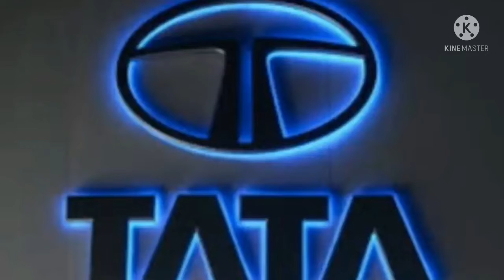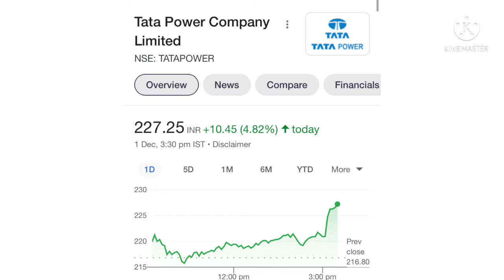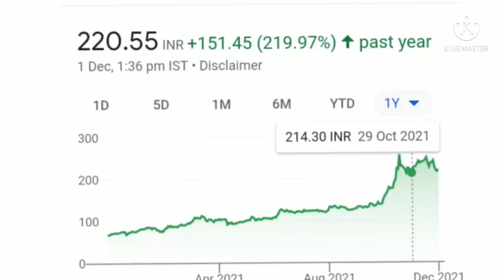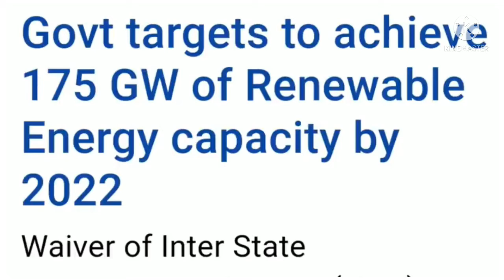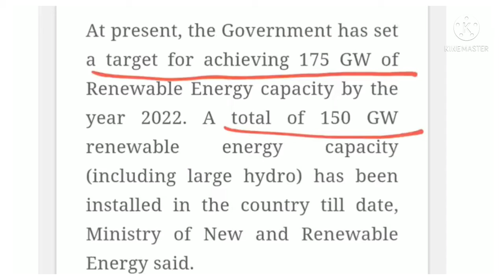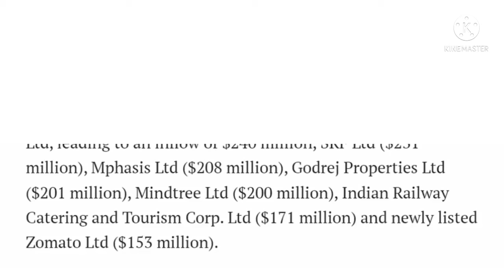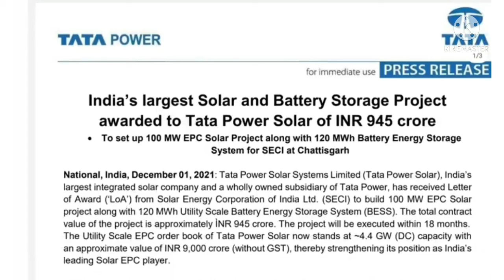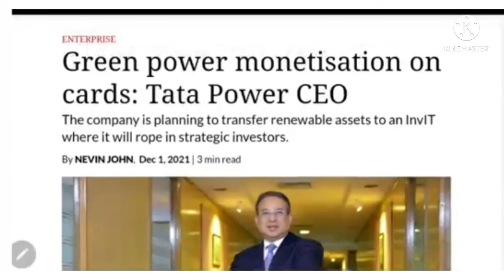Tata power share news | Tata power share latest news | Tata power stock news | Tata power target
Topic covers